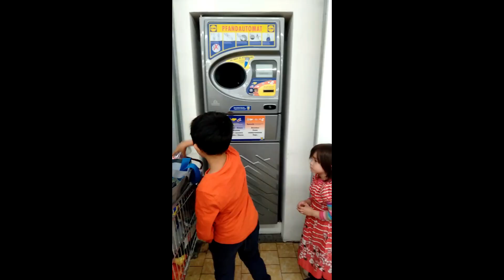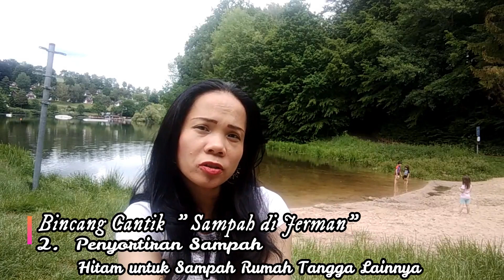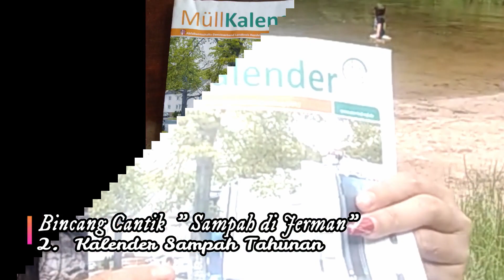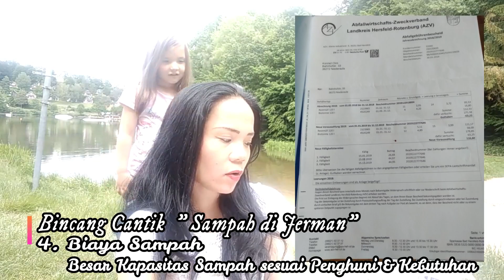Sampah Mahal di Jerman - Sesi 1 - Bincang Cantik Vlogger - Christina Silitonga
Sampah Mahal di Jerman - Bincang Cantik Vlogger - Christina Silitonga
Buat Teman sekalian..
Bincang Cantik kali ini dengan Topik Sampah di Jerman
Sampahmu adalah Tanggung jawabmu

Sampai bertemu di Sesi  Video berikutnya mengenai sampah..
Terima kasih